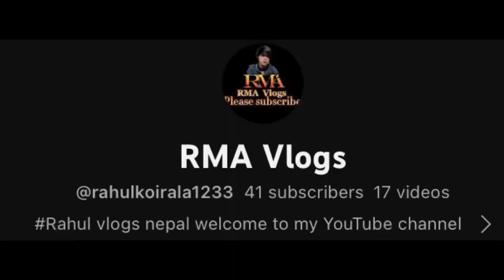♨️kathmandu thoka hudai kharanitar 💯✝️/ new update 2079 / 1/10 gate ￼ // RMA Vlogs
♨️kathmandu thoka hudai kharanitar 💯✝️/ new update 2079 / 1/10 gate  // RMA Vlogs///Q
kathmandu tho
kathmandu tourist places
kathmandu tour
O kathmandu to pokhara
kathmandu to pokhara flight
kathmandu to pokhara road
kathmandu to delhi bus
kathmandu to pokhara bus
O kathmandu tourist places in hindi
kathmandu to lukla flight
kathmandu to pokhara plane crash
Mrb vlogs ￼rajkumarvlogs

RMA Vlogs
RMA Vlogs
Rahulkoirala1233